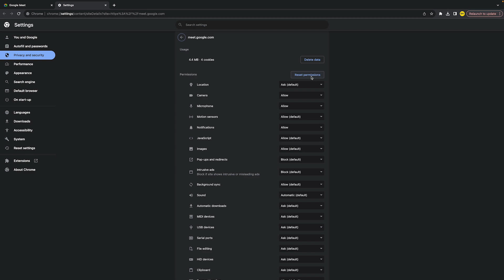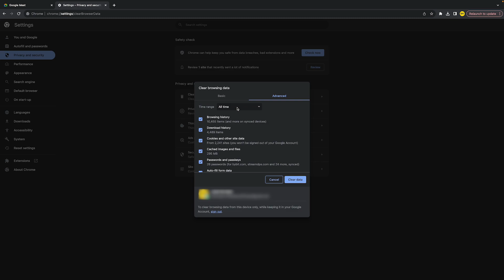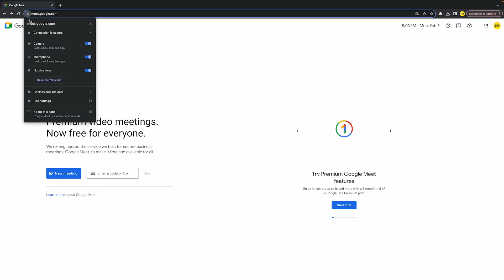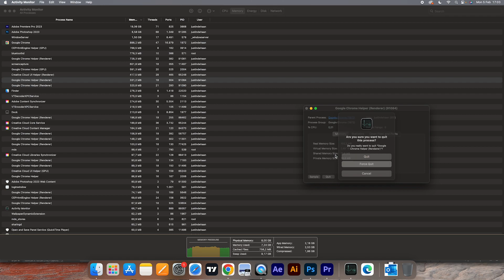How To Fix Google Meet Screen Sharing Not Working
How To Fix Google Meet Screen Sharing Not Working - Full Tutorial

👉 In this video we are going to show you how you can fix your Google Meet screen sharing is not working.

Chapters:
00:00 Intro
00:21 Reset Permissions
00:51 Clear Browser Cache
01:26 Update Browser
01:50 Reset Browser Settings
02:12 Clear Data Usage
02:37 Clear Up Memory
03:28 Restart Device
03:41 Outro

Welcome to Thats Facts.
We create helpful YouTube tutorials that will make your life a bit easier. All videos are completely self-made and 'Thats Facts' owns the videos.